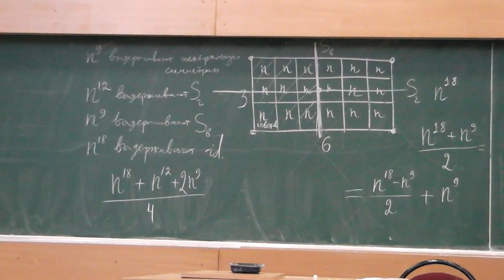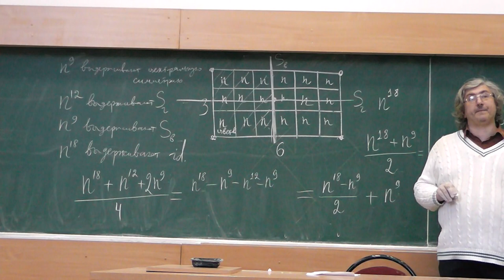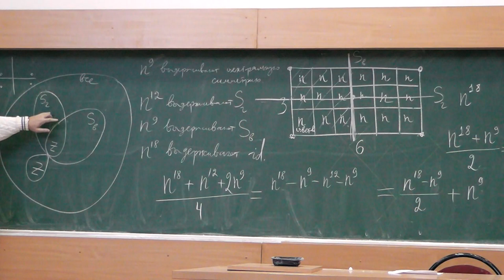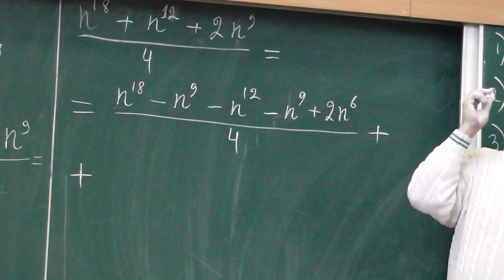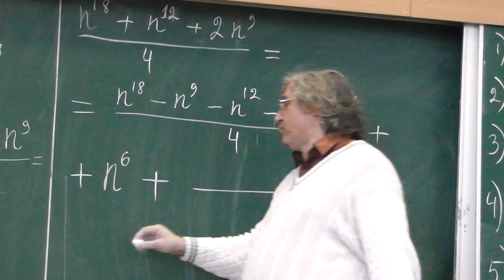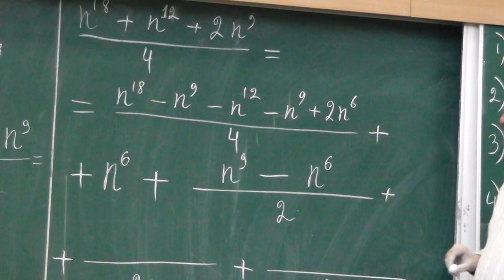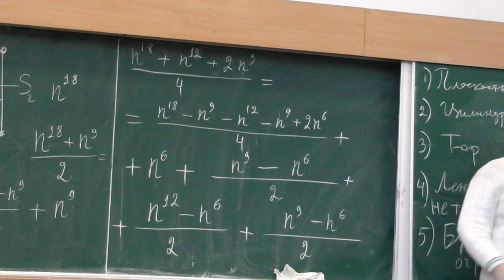108 Наивное решение задачи о количестве раскрасок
Сколькими способами можно покрасить клетки прямоугольника размером 6×3, если даны n красок и а) нельзя ни поворачивать, ни переворачивать; б) можно поворачивать; в) можно и поворачивать, и переворачивать?